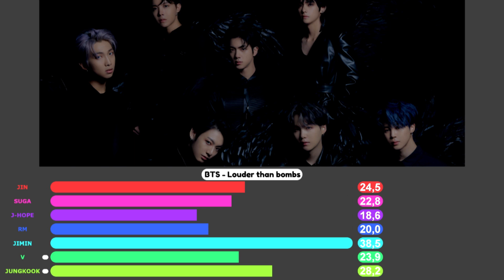LINE DISTRIBUTION: 'BTS - Louder than bombs'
Hey ! Welcome on my channel. This is the line distribution for BTS - Louder than bombs. If you have any advice, tell me. Enjoy !